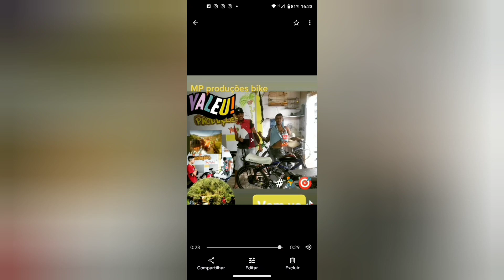pedalando cedo por BH Savassi avenida rádia Gabralia BH shopping Br subindo 040 porcão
mp minas aglomerado sairmos cedo pra esquenta o corpo fomos no rolê de bike cedo bora bora